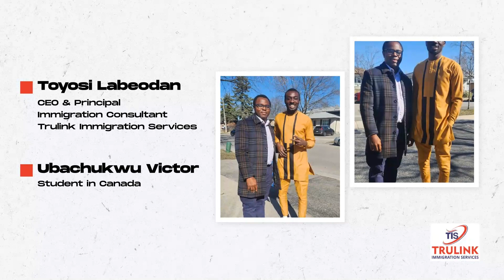DESPITE NUMEROUS CHALLENGES ALONG THE WAY HIS STUDY VISA WAS FINALLY APPROVED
We are so happy that we finally got him into Canada despite the fact that his profile had issues and his visas were refused on 2 different occassion. We are very happy that his dream finally became a reality with us. Congratulations to him.